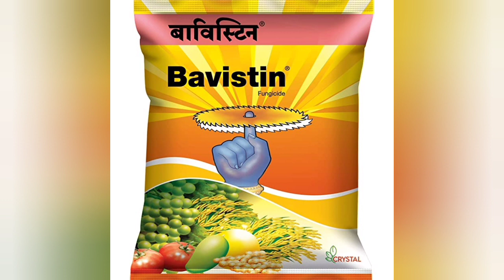Ficus Lyrata / Fiddle Leaf Fig এই গাছের কিভাবে Care & Grow করবেন ? Benefits কি রয়েছে ?